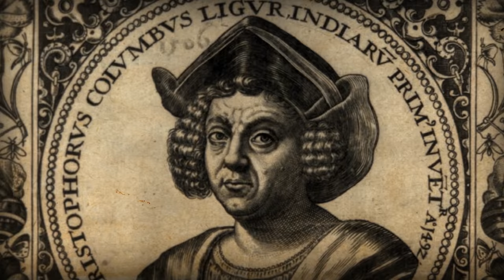Columbus, de Gama, Zheng He! 15.yy Denizcileri (Dünya Tarihi) (Hızlandırılmış Kurs - Crash Course)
Columbus, de Gama, and Zheng He! 15th Century Mariners